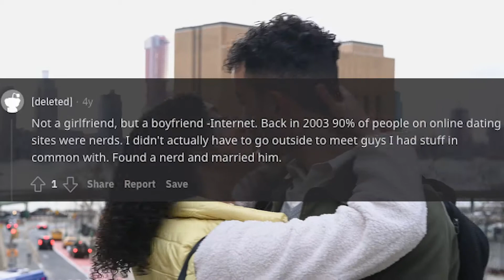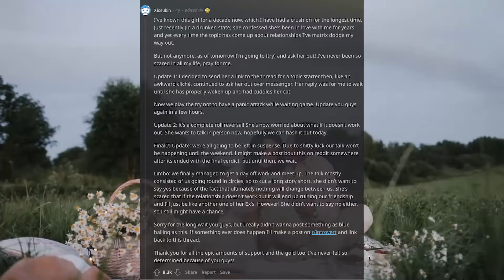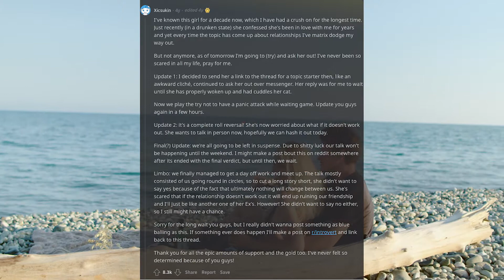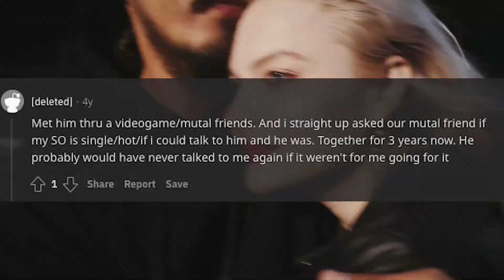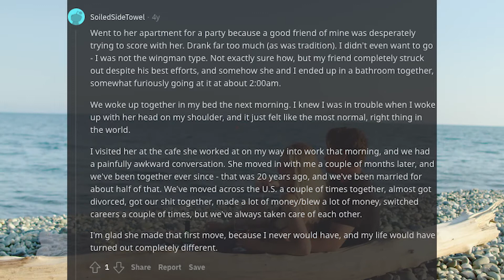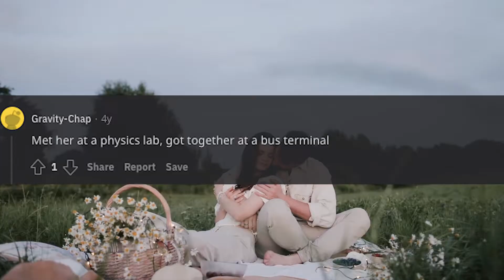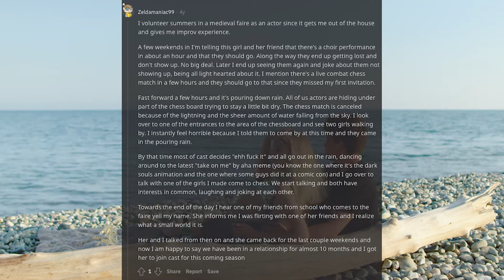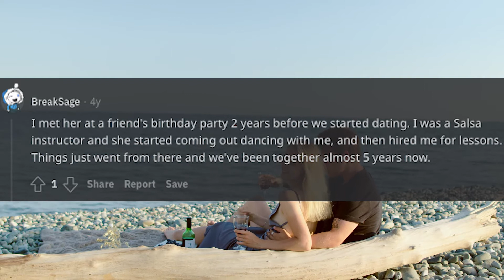How Did You Meet Your Girlfriend? - Part 21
Introverts, how did you meet your girlfriend?